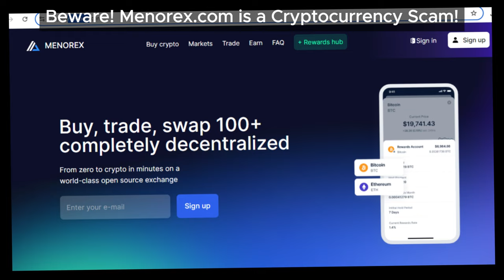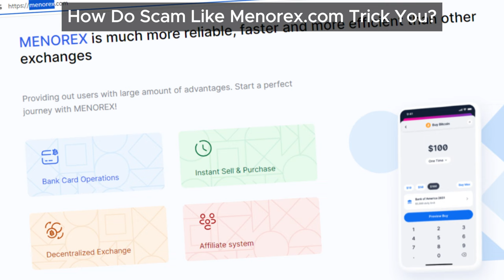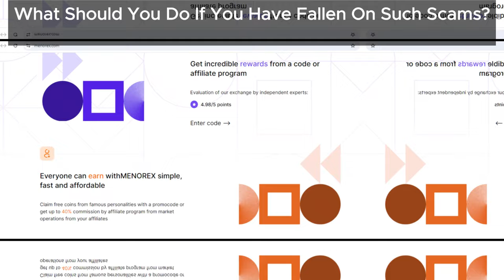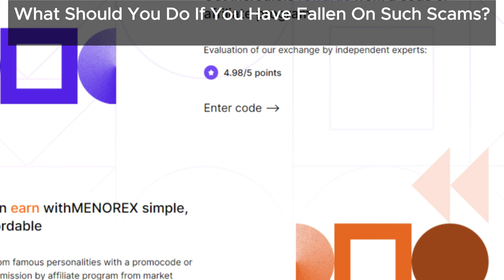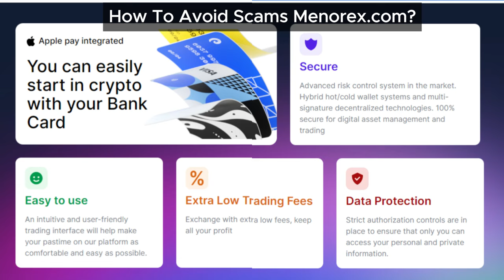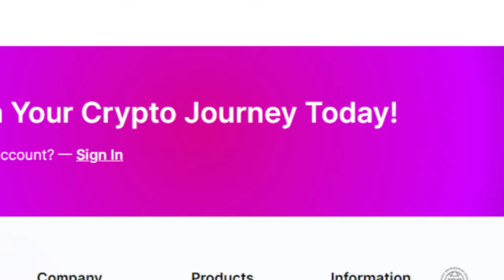Is Menorex.com a Scam or Genuine? The Truth Revealed In This Menorex.com Review!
Is Menorex.com a legitimate crypto investment or a scam waiting to happen? This review breaks down the red flags and scams associated with Menorex, helping you make an informed decision about your cryptocurrency investments.